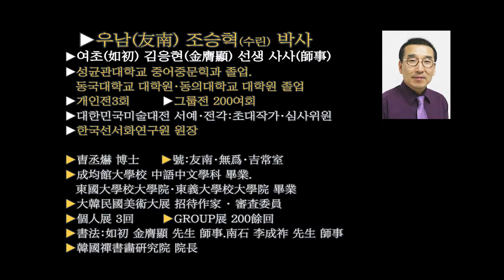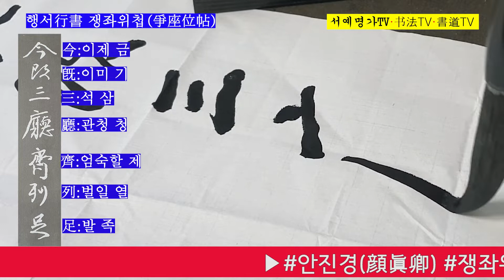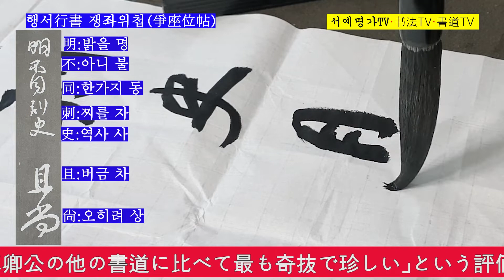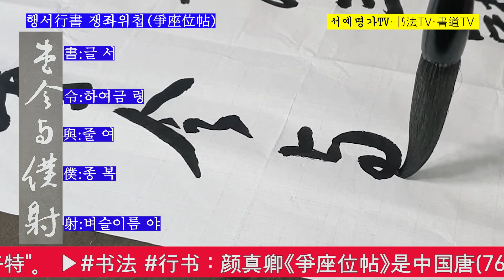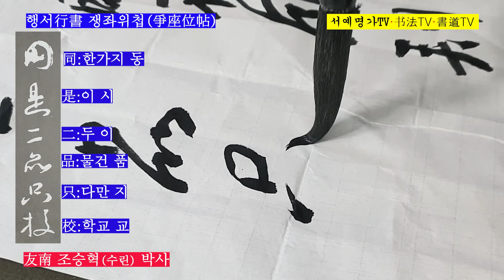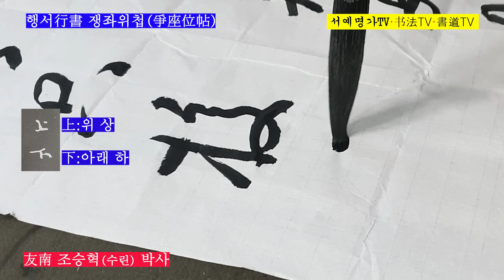40.. 行書행서 쟁좌위첩争座位帖 臨書임서 서예 書道 書法 书法 行书 안진경 颜真卿 顔眞卿 힐링서예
40.. 行書행서 쟁좌위첩争座位帖 臨書임서 서예 書道 書法 书法 行书 안진경 颜真卿 顔眞卿 힐링서예
▶서예 행서 : 안진경(顔眞卿) 쟁좌위첩(爭座位帖)은 중국 唐(764년) 시대, 안진경이 당시 정양군왕(定襄郡王)이던 곽영부(郭英父)에게 보낸 편지로 '논좌위첩(論座位帖)'이라고도 한다. 이 쟁좌위첩의 진적(眞迹)은 송대(宋代)에 안사문(安師文) 집에서 발견되었다. 『소동파집(蘇東坡集)』에 "안진경공의 다른 글씨에 비해 가장 기발하고 특이하다"라는 평이 실려 있다.

▶書道 行書 : 顔眞卿 爭座位帖は中国唐(764年)時代、顔真卿が当時、定襄郡王だった郭英父に送った手紙で'論座位帖'とも言う。この爭座位帖の真迹は、宋代に安師文の家で発見された。《蘇東坡集》には「顔真卿公の他の書道に比べて最も奇抜で珍しい」という評価が載っている。

▶書法 行書 : 顏真卿《爭座位帖》是中國唐(764年)時代顏真卿寫給當時定襄郡王郭英父親的信,亦稱《論座位帖》。這個爭座位帖是宋代在安師文的家中發現的。《蘇東坡集》中評價稱"與 顏真卿公的其他書法相比,最爲奇特和奇特"。

▶书法 行书 : 颜真卿《爭座位帖》是中国唐(764年)时代颜真卿写给当时定襄郡王郭英父亲的信,亦称《論座位帖》。这个爭座位帖是宋代在安師文的家中发现的。《苏东坡集》中评价称"与 颜真卿公的其他书法相比,最为奇特和奇特"。